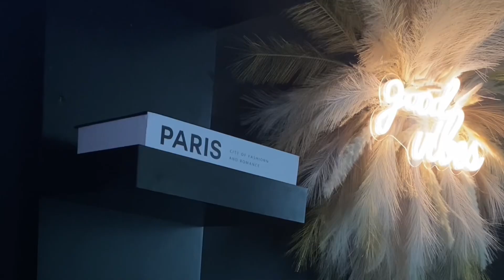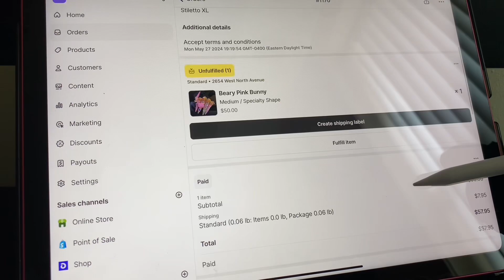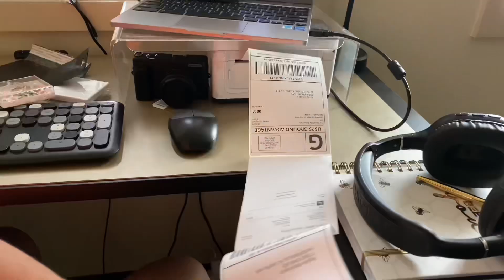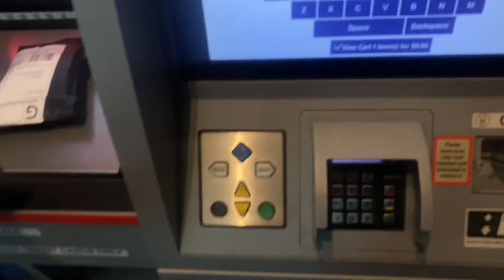Nail Vlog | Nail Space Reset | Make, Pack and Ship Nail Orders | Putting Away Inventory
Hey girl heyyy, A day in the life behind the scenes: resetting my nail space, processing and shipping press on nail order, putting away inventory etc